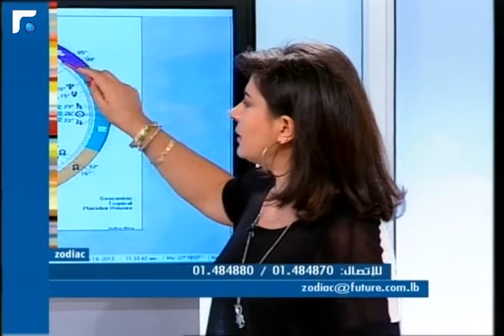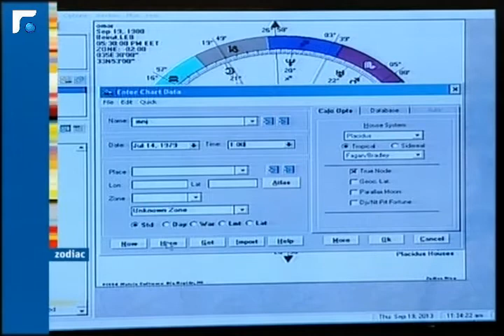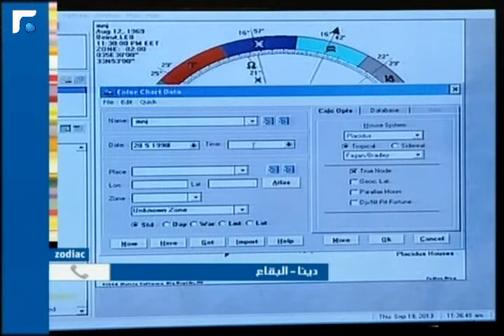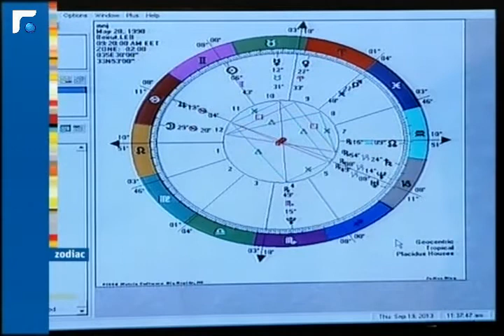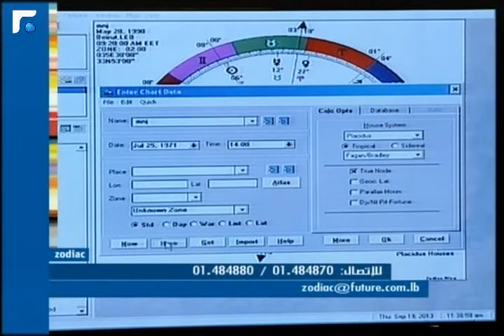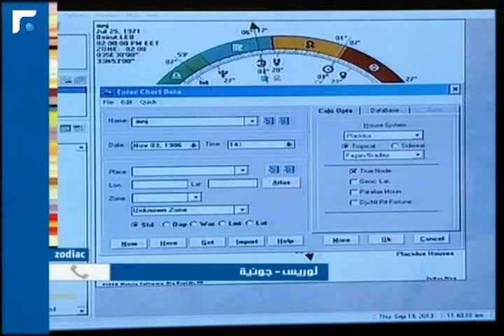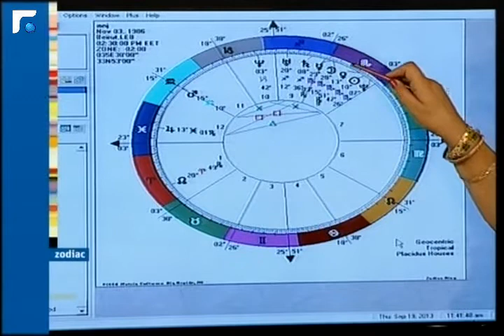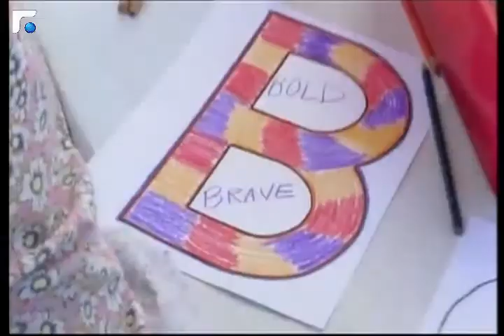عالم الصباح - فقرة "زودياك" 19/09/2013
اسمك, تاريخ وسنة وساعة الولادة واتصال بكارمن لتعرف ما يخبئه الفلك